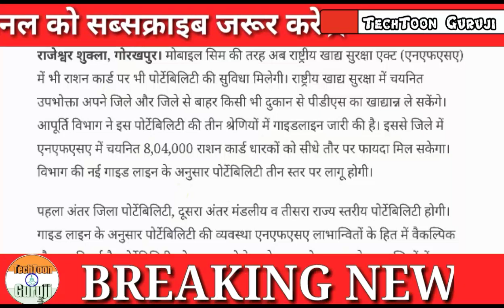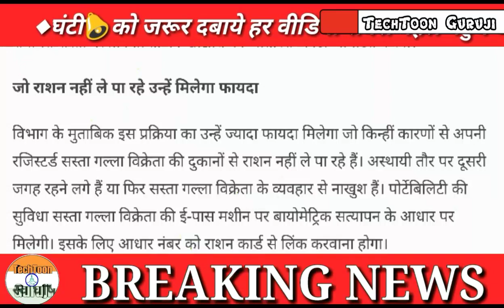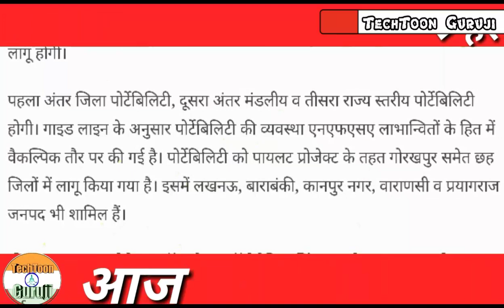राशन कार्ड वालो के लिए 5 बड़े नियम|राशन कार्ड बंद|Ration Card portability|One Nation One Ration Card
राशन कार्ड वालो के लिए ख़ुशख़बरी|अब सबको राशन मिलेगा|राशन कार्ड पोर्टेबिलिटी|किसी भी शहर में ले राशन